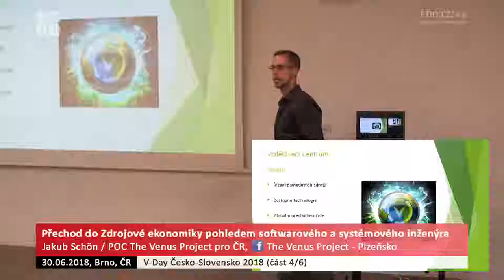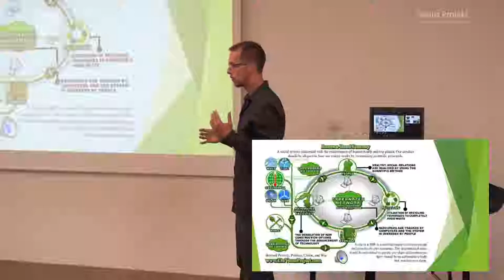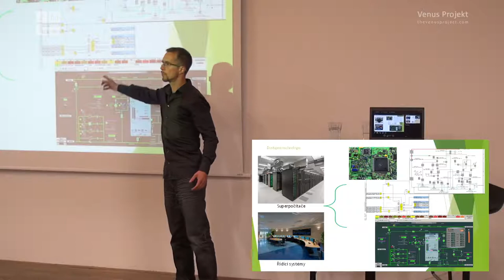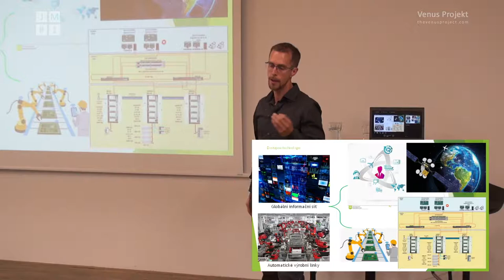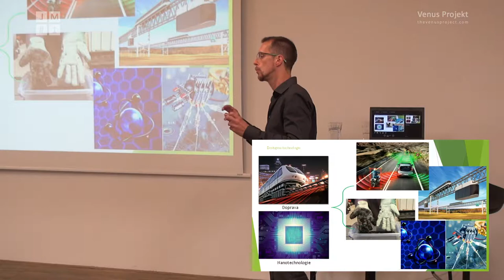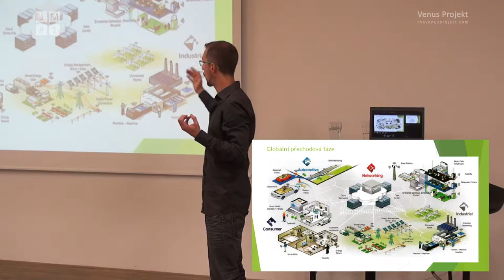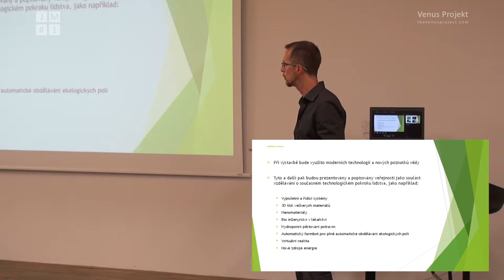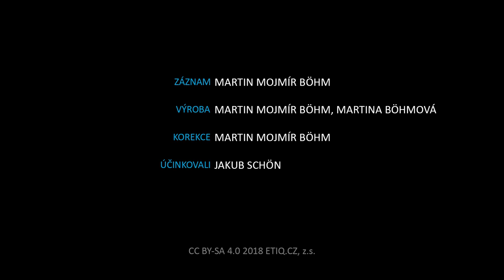[JMCZ 10] Jakub Schön: Přechod do Zdrojové ekonomiky / V-Day Č-S 2018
Podpořit nás finančně můžete následujícím způsobem:
BTC - 1Pah5LFFL3Z4sPYaXd5ygMpEov8aZR123P